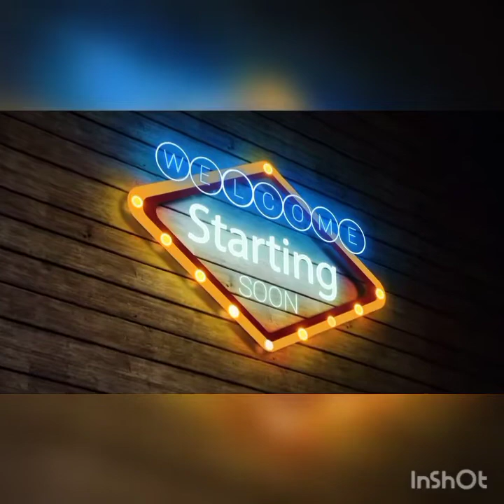Which colour should I choose for my wedding outfit (Red,pink or ivory)????@aliabhatt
Which colour should I choose for my D-day Red,pink or ivory😍@Aliabhatt @mouniroy @rubinadilaik @shehnaazgill @katrinakaif